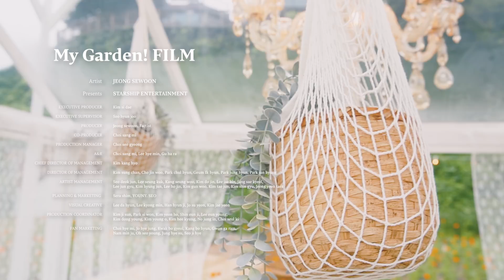[My Garden! FILM] 정세운(JEONG SEWOON) MINI ALBUM [Where is my Garden!]